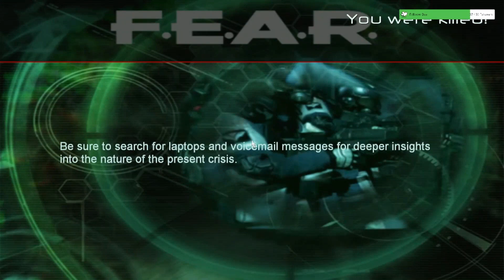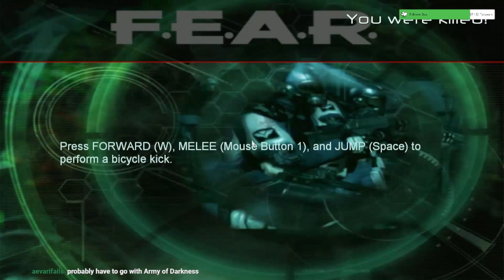Lunatic becomes frightened or something like that. | F.E.A.R | Highlights | Part 14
In this video, I check out F.E.A.R. Despite not being very good at fps games, I thought it would be a fantastic idea to play on Extreme difficulty on my first try, but regret is what we do best I guess...